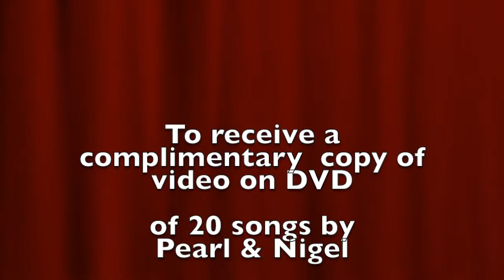Al Yetman Tribute to PEARL YETMAN TRIBUTE #2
Tribute to my brother's beautiful wife who died right after surgery.  She was the angel of a woman on earth who did not have wings but now she does.